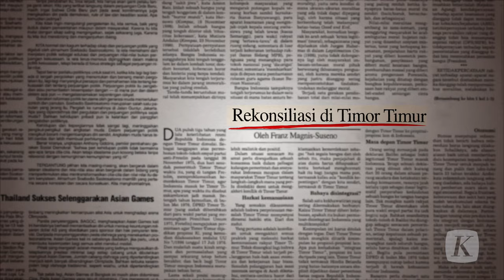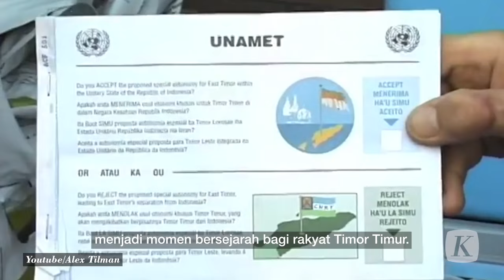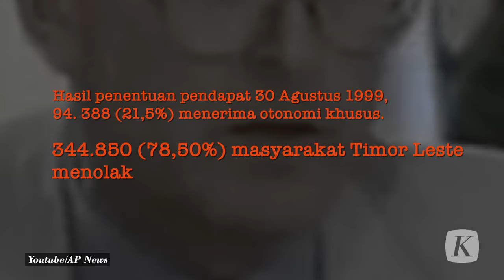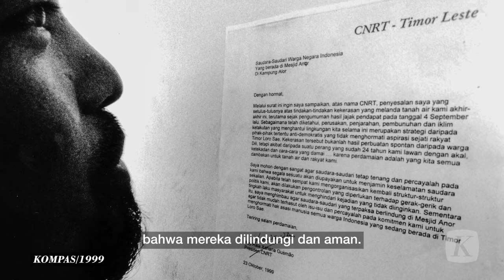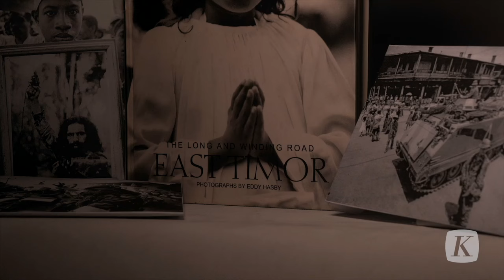Referendum Mengubah Timor Timur Menjadi Timor Leste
Sejarah mencatat, pada tanggal 30 Agustus 1999, Timor Leste memisahkan diri dari Negara Kesatuan Republik Indonesia melalui pelaksanaan referendum kemerdekaan. Pewarta Foto Senior Harian Kompas, Eddy Hasby menuturkan kesaksian perjalanan Timor Timur menjadi sebuah negara.